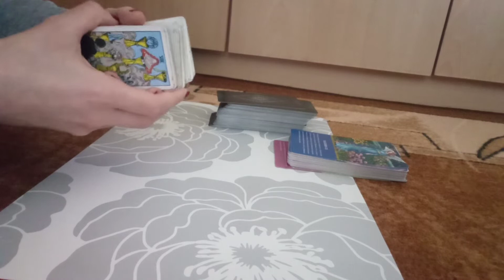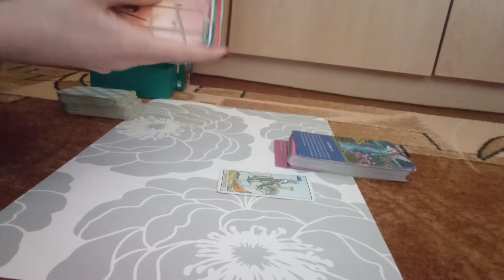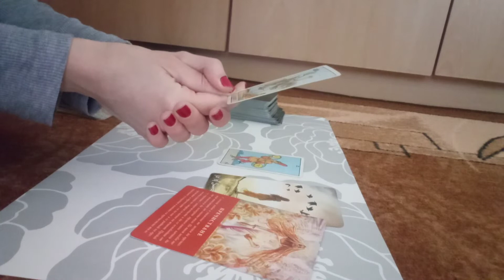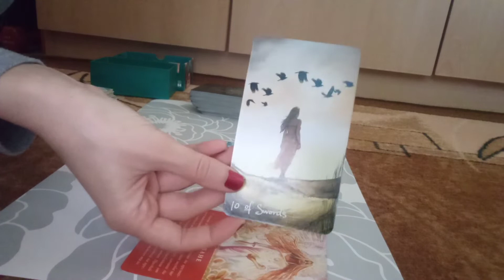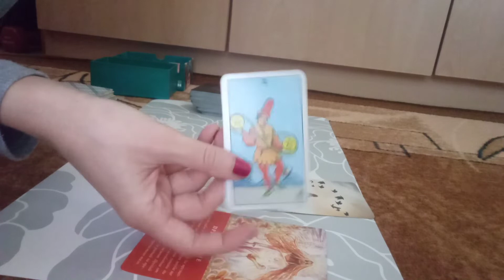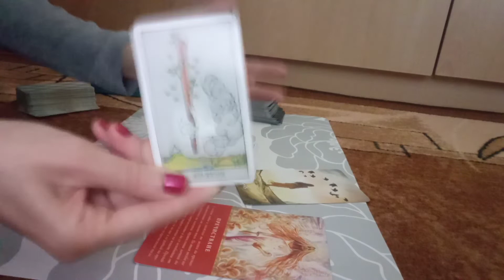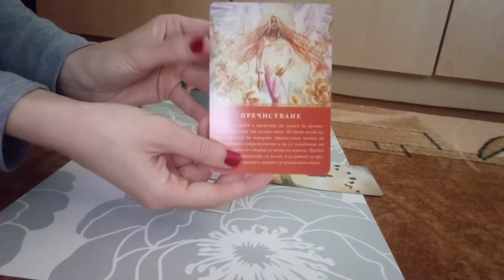29 АПРИЛ- Ден за пречистване и емоционални предложения 🍀🌞🔮